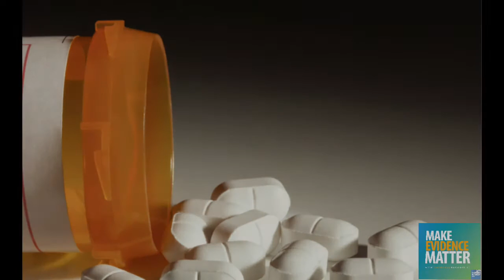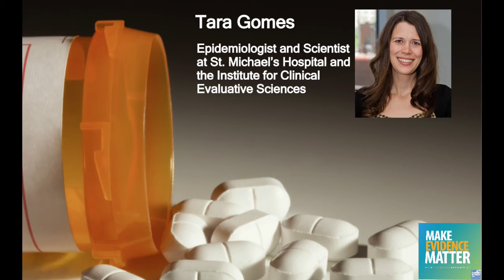Understanding the opioids crisis in Canada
North America is grappling with an opioids epidemic. British Columbia has even declared a public health emergency because of a significant increase in opioid-related overdoses and deaths.

Dr. David Juurlink, Head of the Division of Clinical Pharmacology and Toxicology at the University of Toronto, and Tara Gomes, Epidemiologist and Scientist at St. Michael’s Hospital and the Institute for Clinical Evaluative Sciences, explain the genesis of this crisis, why physicians are prescribing so many high-strength opioids and offer some solutions to end the crisis.

Interview by Mélanie Meloche-Holubowski, podcast editor at EvidenceNetwork.ca, and journalist with Radio-Canada.

The Evidence Network of Canadian Health Policy, commonly known as EvidenceNetwork.ca, is a Canadian healthcare resource designed with the needs of journalists in mind. The project links journalists with health policy experts to provide access to credible, evidence-based information. We also create original OpEds, articles, podcasts, infographics, posters and videos on health policy topics for publication in the mainstream media.